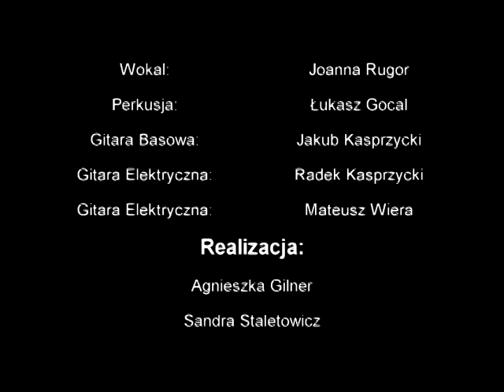projekt muzyczny "Nie Ogarniesz".avi